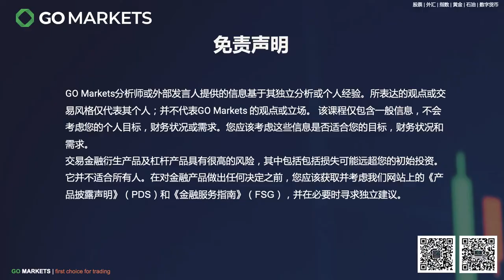收购并私有化推特，马斯克收购推特的故事终于迎来了大结局 | GO Markets 每日财经点评